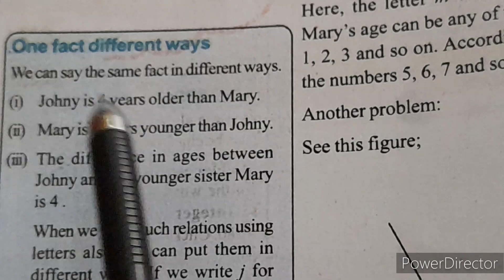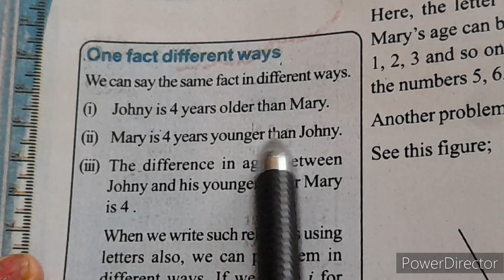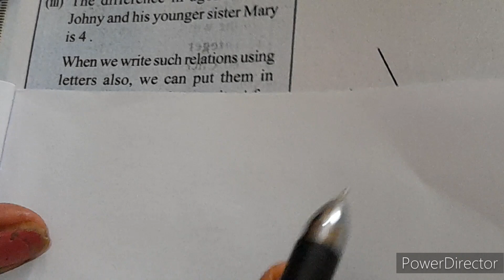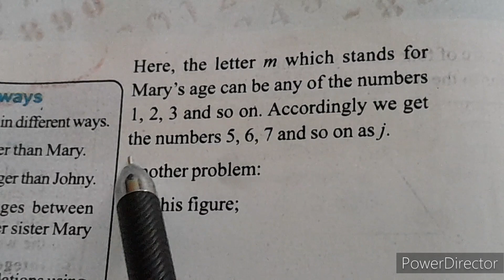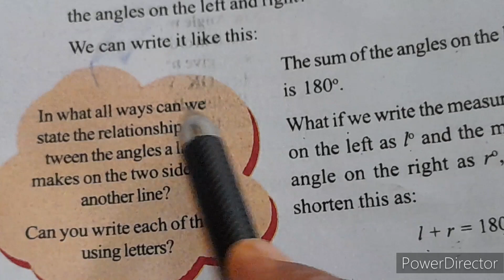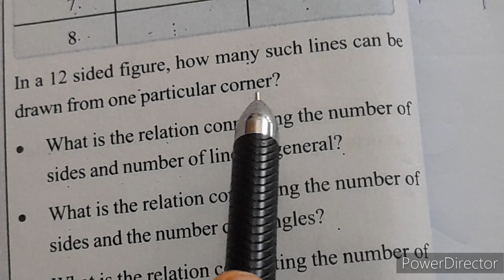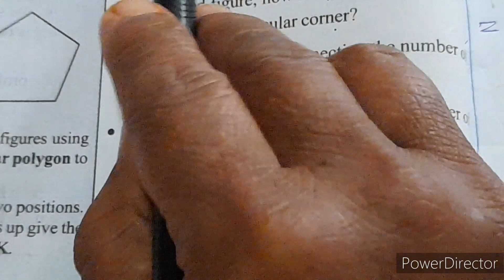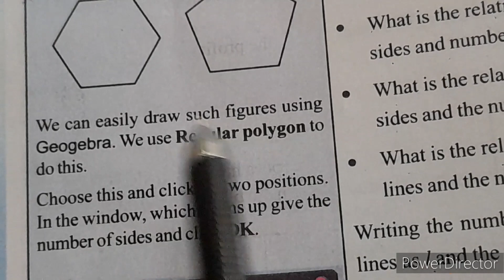Class.6. Math. Chapter 10. Part (2). ഗണിതം. To All Class.